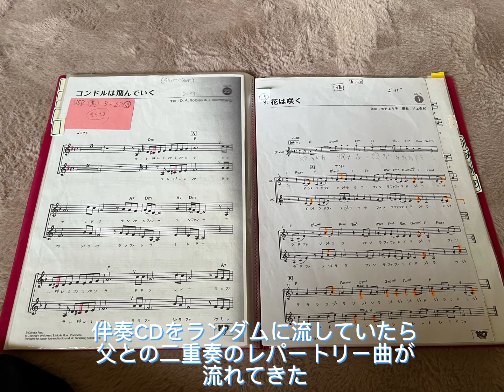のりパパとのオカリナレパートリーに涙「花は咲く」